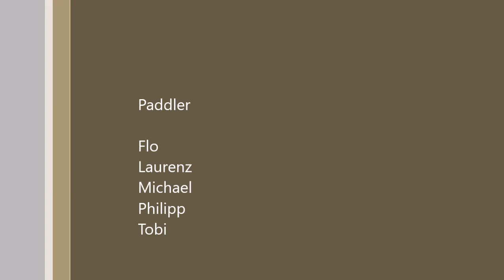Hinterwildalpenbach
Befahrung des Hinterwildalpenbachs mit dem Wildwasserkajak am 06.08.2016